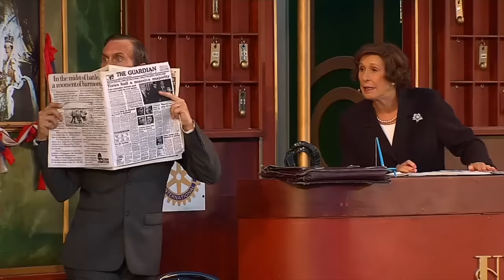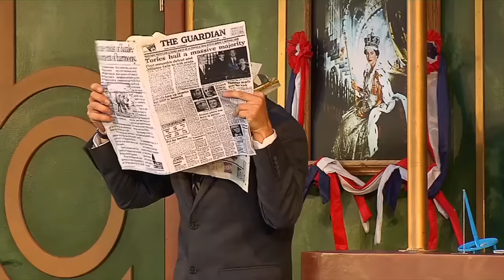Hotellliggaren - Fredriksdalteatern 2017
Hotelliggaren och är skriven av en av de mest spelade författarna i genren: Ray Cooney. För översättning och regi svarar Sven Melander:

– Det är en fantastiskt rolig pjäs som utspelar sig på ett hotell nära Houses of Parliament i London 1983. Vi befinner oss således i järnladyn Margaret Thatchers Storbritannien.

Parlamentsledamoten Richard Willey (Fredrik Dolk) checkar in på Westminster Hotel tillsammans med sin hustru Pamela (Sussie Eriksson). Richard ska ägna eftermiddagen åt förberedelser inför den stundande sedlighetsdebatten i Underhuset och har därför bestämt möte med sin högra hand, den charmige klåparen George Pigden (Ola Forssmed). Pamela tänker passa på att äntligen se matinéföreställningen av den hyllade musikalen Evita. På ytan en helt vanlig dag.

Men skenet bedrar. Richard har planerat för ett litet amoröst äventyr med en av premiärministerns sekreterare, vars man befinner sig på skidsemester. George åtar sig motvilligt att vara Richard behjälplig med några detaljer. Som att boka ett rum till exempel. Bara för några timmar och i fingerat namn. Den koleriska hotellchefen (Eva Rydberg) anar dock ugglor i mossen. Och den småsluge och girige servitören (Kalle Rydberg) rör till allt som går att röra till. Blir det någon tête-à-tête över huvud taget.